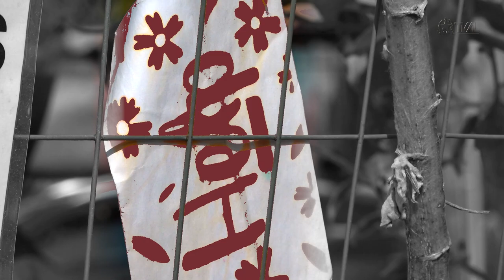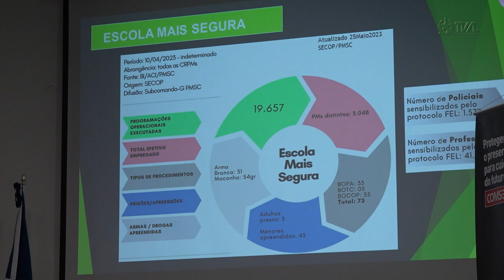É Notícia - COMSEG realiza audiência pública em Joinville - 26/05/23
O Comitê de Operações Integradas de Segurança Escolar(Comseg), realizou  nesta sexta-feira(26), a segunda audiência pública para ouvir sugestões da comunidade antes da formatação de um projeto de lei coletivo que vai garantir mais segurança para os estudantes nos estabelecimentos de ensino de Santa Catarina. O debate foi na Câmara Municipal de Joinville. Participaram representantes de diversos segmentos da sociedade.